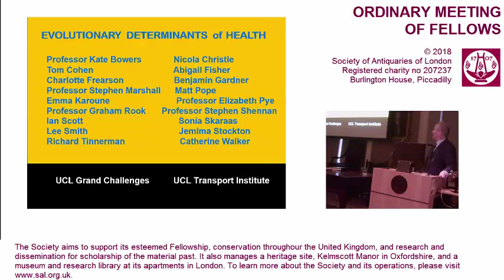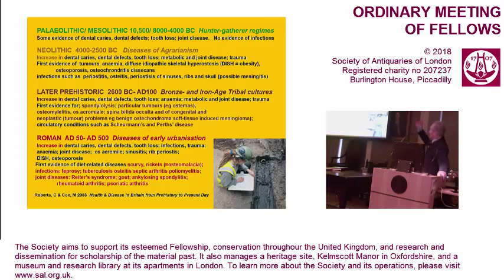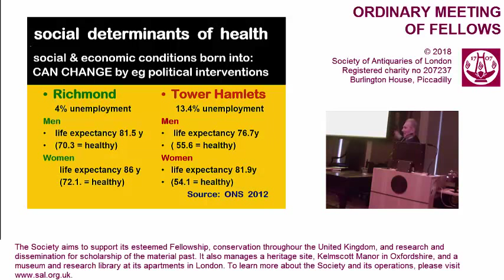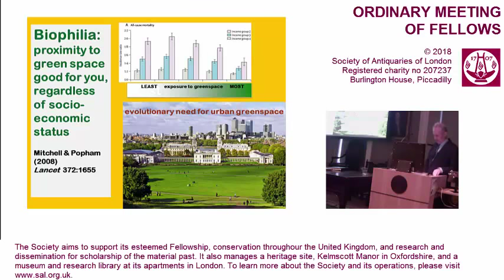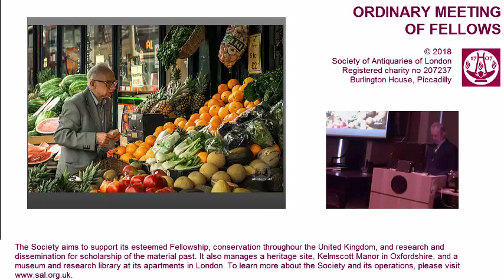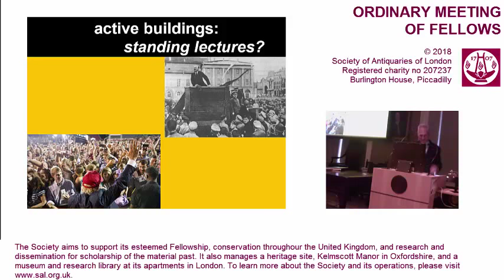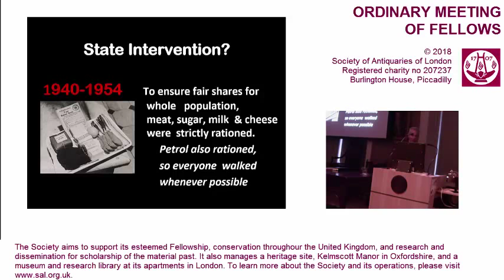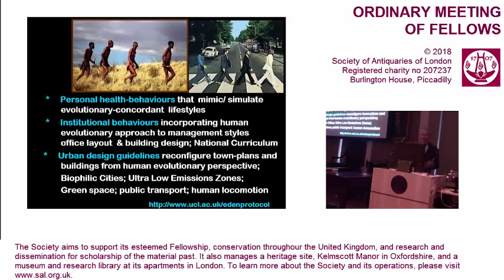11 October 2018: SAL OM (Uncivilised Genes)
UNCIVILISED GENES: urbanization in the 21st century from a human evolutionary perspective

Lecture by Gustav Milne FSA